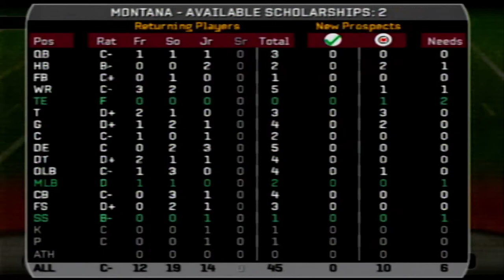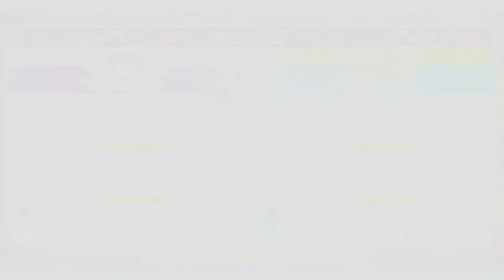NCAA Football 07 | Montana Grizzlies Dynasty | Season 1 | Games 1 & 2 vs Temple @ Montana State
Montana Grizzlies Dynasty | NCAA Football 07 | Season 1 | Games 1 & 2 vs Temple @ Montana State